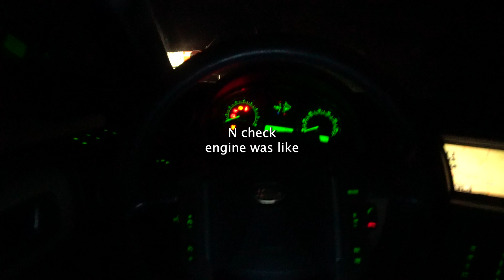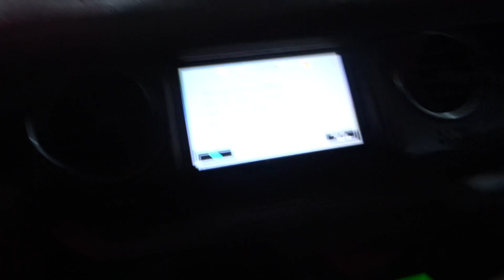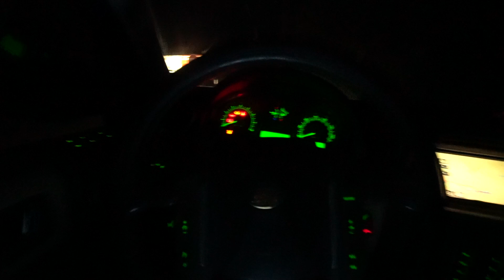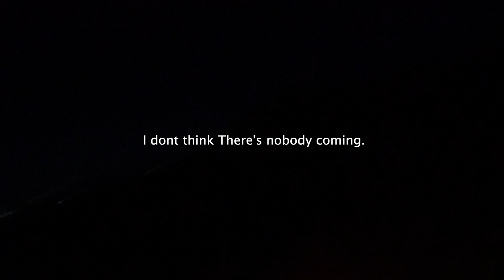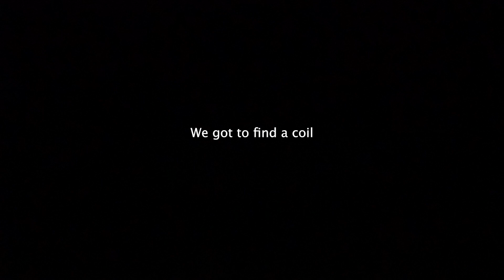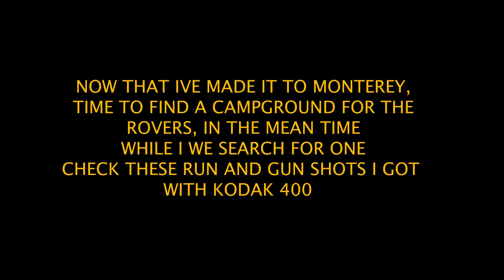My First 1000 Miles as a Land Rover Owner: A Journey to Remember! | Monterey car week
I bought this Lr3 In San Fran. 2 weeks later I drive it back to Bay Area But this time wasn't  so smooth, Im glad to be able to share my experience with my Fam here. We made the journey happen, I really like this car if I was to complain about a couple of things, its more rugged than the Range Rover still really nice car, Gas milage is not the best at 15mpg lol spent 800 dollars on gas for that trip twice to san Francisco. Hope y'all enjoyed the different content, same same but different.